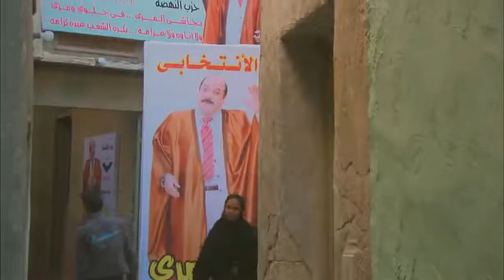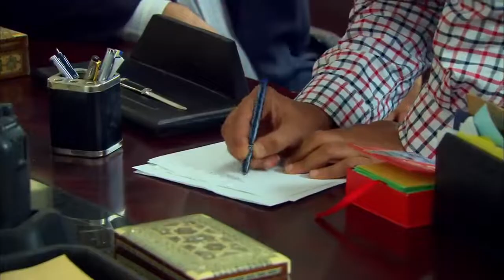لما تدلعي على جوزك قدام حماتك 😎 حرقت دمها 😈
بطولة
مصطفى شعبان
درة
حسن حسني
سميحة أيوب
علا غانم
محمود الجندي
ياسمين الجيلاني
محمد نجاتي
عبير صبري
منة فضالي
محمد شومان
محسن منصور
مي سليم
حسين الإمام
محمود البزاوي
نهلة زكي
ياسر الطوبجي
ضياء الميرغني
إنجي علي

الإنتاج:
The Gate Media Group
عاطف كامل
زكي عبدالحميد